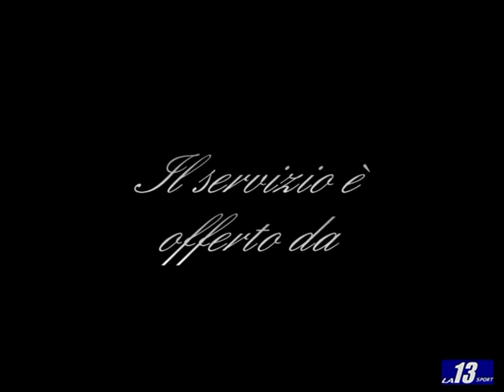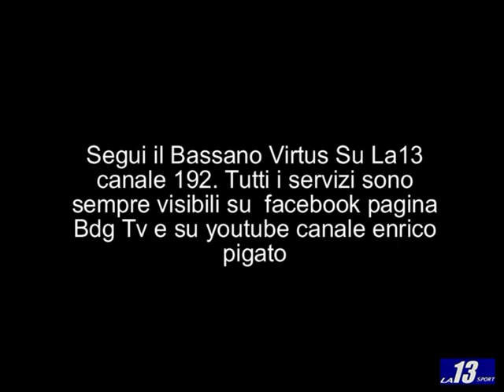Bassano Monza 1-2 semifinale play off ritorno 02 giugno 13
Il verdetto di questa semifinale paly off dice Monza in finalissima e Bassano eliminato.
Per l'ennesima volta i giallorossi non riescono a superare lo scoglio delle finali per l'accesso alla categoria superiore.
Grande amarezza in casa Virtus, anche se la partita di ritorno in realtà è stata giocata su ritmi molto bassi e quindi facilmente controllabile dai brianzoli che hanno potuto, così, sfruttare la loro caratteristica migliore, la ripartenza. Una chiave tattica già vista in tutte e 4 le gare disputate contro l'undici di Mister Asta quest'anno.
Il Monza ora deve affrontare il Venezia nella doppia finale, si comincia domenica 9 giugno al Brianteo,  anche in questo caso per la posizione in classifica i biancorossi sono in difetto rispetto ai lagunari e,quindi,costretti a vincere, la formula prevede l'assenza di tempi supplementari e calci di rigore in caso di parità.